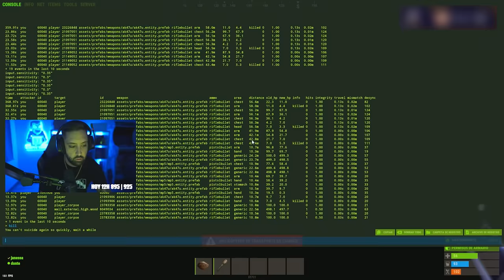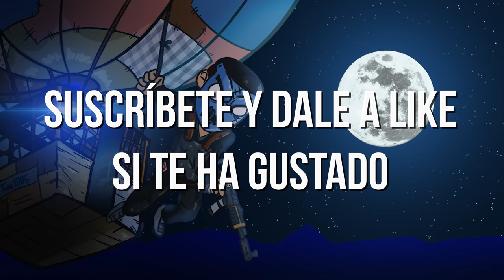MATO A MÁS DE 10 ROBANDO ESTE HELI, PVP INSANO | RUST CAP FINAL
💻 INFORMACIÓN SETUP